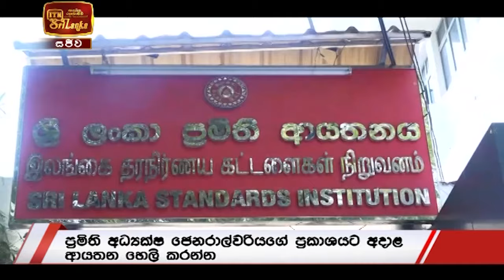ITN News 2021-04-06 | 09.30 PM